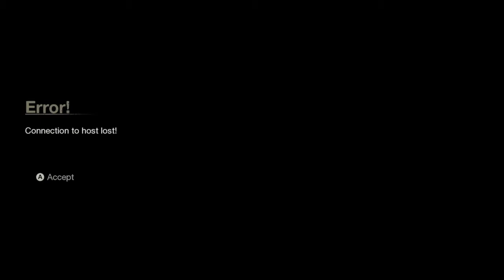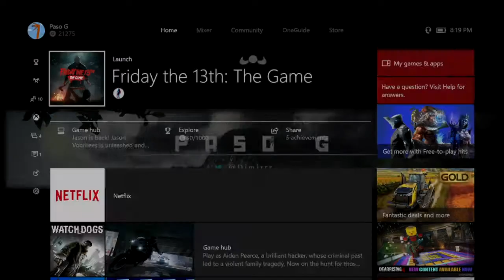First time playing as Jason